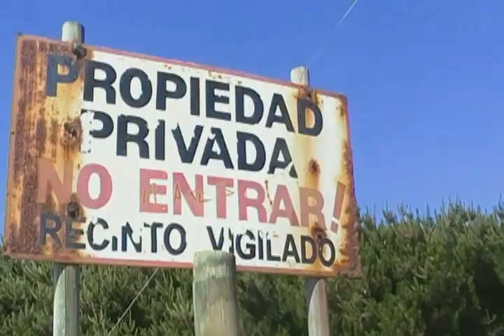Lipimávida (ILOCA) - Región del Maule, Chile (11/12/2011)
Visita a los acantilados en Lipimávida, ubicados al norte de la caleta pesquera de Duao en la Región del Maule, Chile. Sus accesos fueron notablemente transformados tras el Megasismo del 27/02/2010.